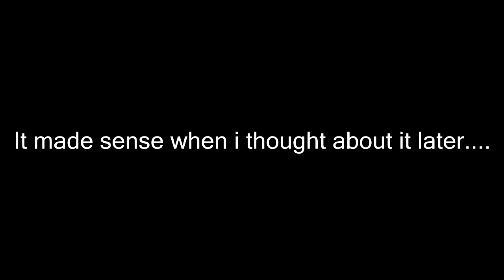GTA 5 online - Funny moments with Equi and Tari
Another funny moments! i'ts been awesome again, really enjoyed it!

it's all much appreciated and it really helps me out!

i'm trying to upload in the highest quality possible!
please mind that some videos will not be HD, but i hope that doesn't
keep you from watching my videos, thanks!
Dodleysvs © since 1 February 2014